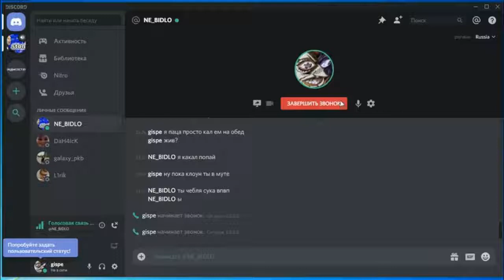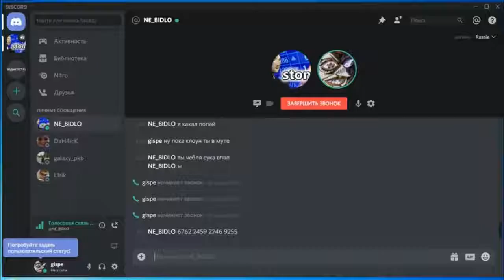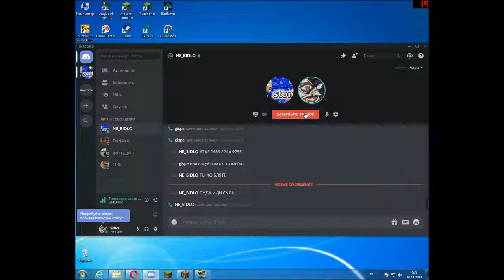ОБДУРИЛ НУБА! МАЙНКРАФТ ПРАНК! ШОК!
Познавательное видео для тех кому реально сложно получить денгьи!!!